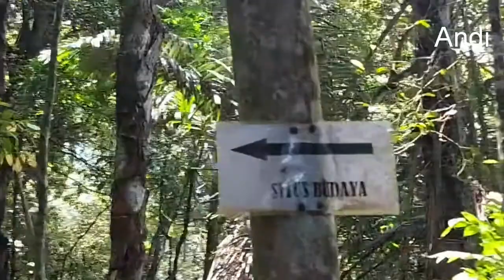(Makom Paku Haji cigintung ds.margawati) di terawang anak kecil ternyata ada benda keramatnya#Efd3#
(Makom Paku Haji cigintung ds.margawati) di terawang anak kecil ternyata ada benda  keramatnya
tempat nitis Syeh Abdul Qodir Zaelani